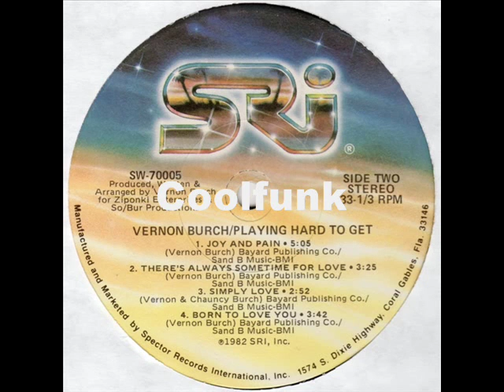Vernon Burch - Joy And Pain (Soul-Disco-Funk 1982)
Soul-Disco-Funk

Joy And Pain